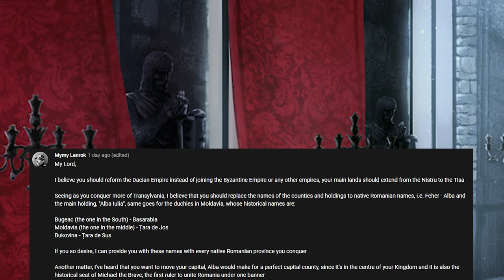[6] Crusader Kings III Roleplay - The Hungarian-Vampire Wars and Arthur Pendragon's Rise (Wallachia)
Vlad the Impaler, the Voivode of Wallachia is made in this video with the CK3 ruler designer! This video is made in collaboration with PDX, who have permitted me to record this footage early.
You can view the FREE update patch notes for the ruler designer
In this campaign, I do use the vampirism and lycanthropy mods!

0:00 Recap
0:54 Crimson Council VI
1:36 Pendragon's Rise
1:46 The Politics of Wallachia
6:50 An Ambitious Imperial Duke's Gambit
12:23 Mihai the Winter Knight
14:14 Hungarian-Wallachian War for Temes
20:34 Claudius, Ruler of Temes
24:50 Prelude to War
26:27 1st Northern Hungarian Campaign
38:34 Payment for Freedom and Domain Investment
41:03 Vlad and the Tears of St. Nicholas
43:45 Hunting Harts and Queens
46:03 2nd Northern Hungarian Campaign
54:31 The Calm
57:49 Lycan Empire and Arthur Pendragon